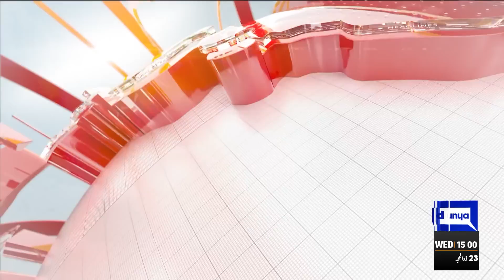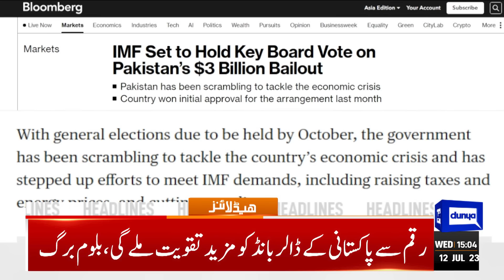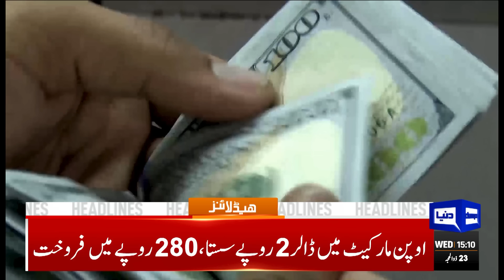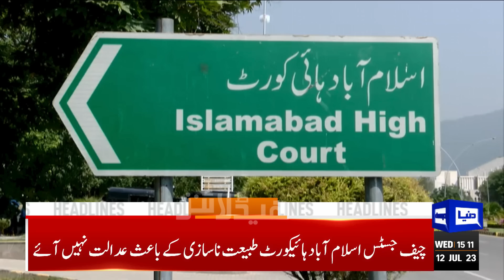Big Achievement For Pakistan | Dunya News Headlines 03:00 PM | 12 July 2023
Pakistan on IMF Executive Board agenda today as country awaits $3bn deal's future

PPP wants assemblies dissolved by Aug 8

Pakistan terms Israel's remarks on human rights 'politically-motivated'

Pakistan receives $2bn deposit from Saudi Arabia

Quran burning: UN rights council to vote on Pakistan's resolution today

US welcomes Pakistan-IMF staff-level agreement: State Dept

Jay Shah accepts Zaka Ashraf's invitation to watch Asia Cup matches in Pakistan

Election campaign expenditure limit unchanged despite soaring inflation

Siraj asks govt to address masses' problems

Water level continues to rise in River Sutlej